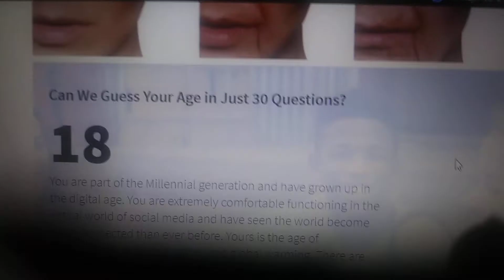When you take an oline quizz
Sorry if you cant hear me